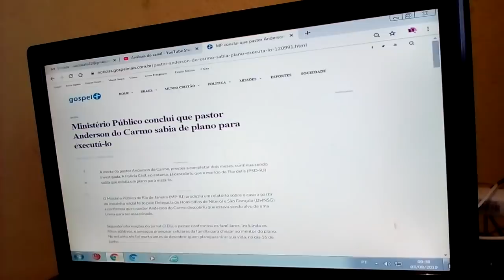Caso Flordelis MP do Rio diz :"Anderson foi morto porque iria chegar no mentor de sua morte"!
Completando quase 3 meses da morte de Anderson do Carmo MP do Rio  Janeiro se manifesta.
O Mistério Público do Rio de Janeiro (MP-RJ) produziu um relatório sobre o caso a partir do inquérito inicial feito pelo Delegacia de Homicídios de Niterói e São Gonçalo (DHNSG) e confirmou que o pastor Anderson do Carmo descobriu que estava sendo alvo de uma trama para ser assassinado.